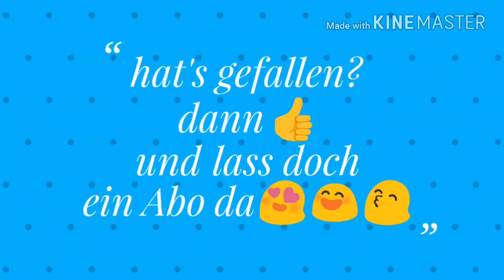Auf beiden Beinen (Cover by Marina)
Cover von Lotte